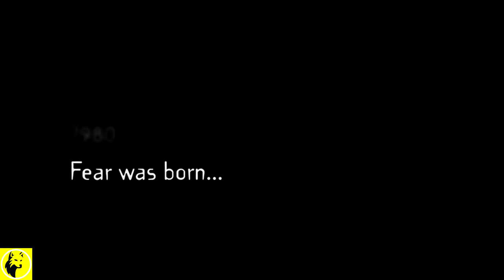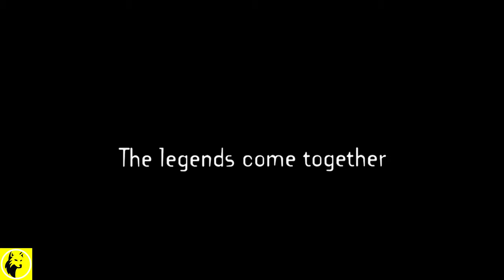Freddy vs Jason - Movie Review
(Old Recording May 11th, 2022)

Director: Ronny Yu

Genre: Horror and Action

Rated: R

Plot: Freddy Krueger and Jason Voorhees return to terrorize the teenagers of Elm Street. Only this time, they're out to get each other, too.

Starring: Robert Englund, Ken Kirzinger and Kelly Rowland

Release Date: Aug 15th, 2003